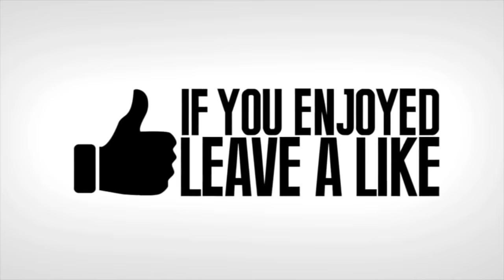SMARTEST TRAP EVER! - Fortnite Funny Fails and WTF Moments! #103 (Daily Moments)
How to submit your videos & Fortnite clips to BCC:

1) Upload your video to youtube.
In that message send us the link to the video you us to upload.
Please only send the link to the video in the email with a short description of what your video is)
4) And that's it!